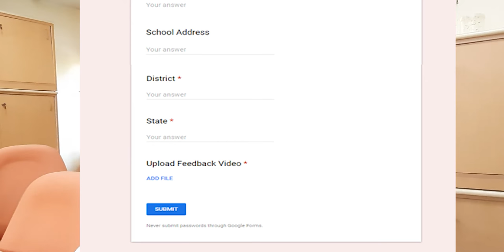Sample Tutotial Video Instruction for Filling Online Form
Instruction for Filling Online Form